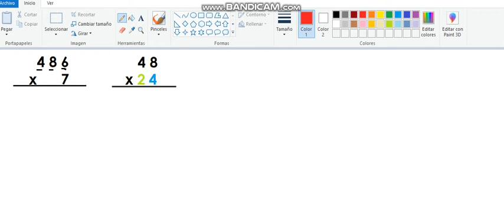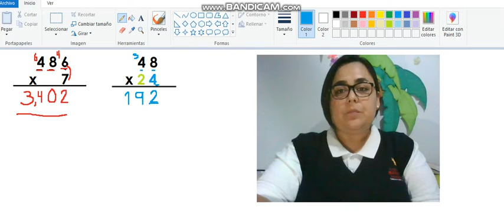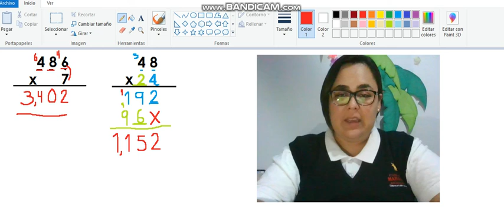3° MULTIPLICACIONES 25 DE MAYO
Recordarás la forma en la que resolvemos multiplicaciones con números de una y dos cifras